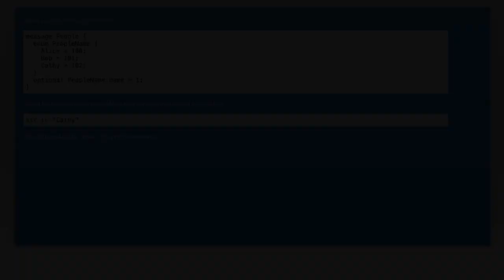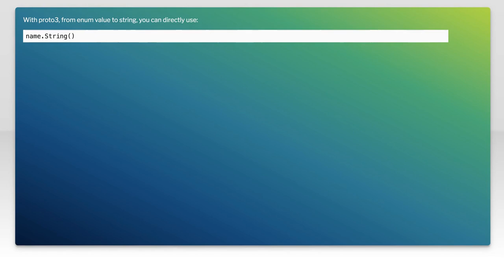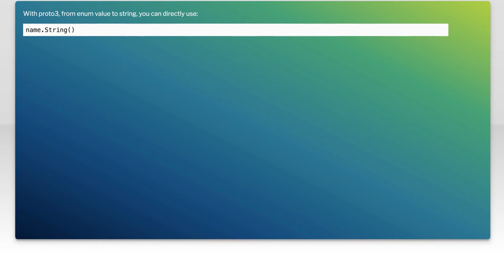Get the enum value out from protobuf messages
go: Get the enum value out from protobuf messages

Related to: go, protocol-buffers